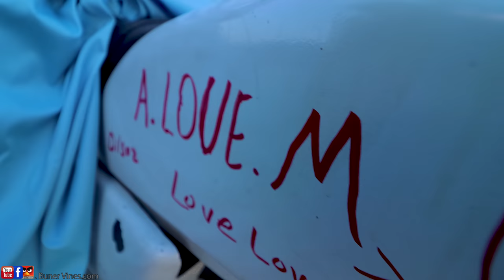Showing Off Something. Mention 12 Pro max user + sara wal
Don't Miss Last Part. Sarawal
اس ویڈیو کے کسی بھی حصے کو دوبارہ اپ لوڈ کرنا
 (فیس بک پہ یا یوٹیوب) کاپی رائٹ کی خلاف ورزی سمجھا جائے گا جس سے اکثر اکاؤنٹ ختم ہوسکتا ہے